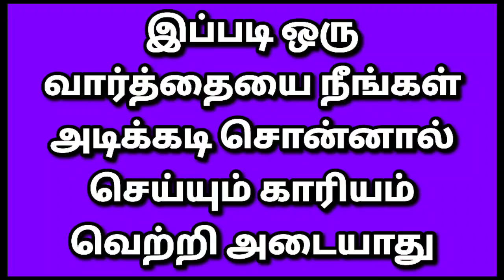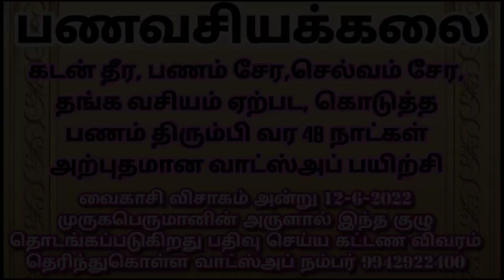Do not say this word often / இந்த வார்த்தையை அடிக்கடி சொல்ல வேண்டாம்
தீராத கஷ்டங்கள் தீர

அன்னை வாராஹி தேவியின் உபாசனை வகுப்பில் சேர வாட்ஸ்அப் நம்பர் மூலமாக பதிவு செய்து கொள்ளுங்கள் வாட்ஸப் நம்பர் 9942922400